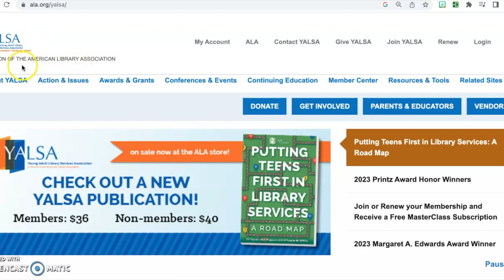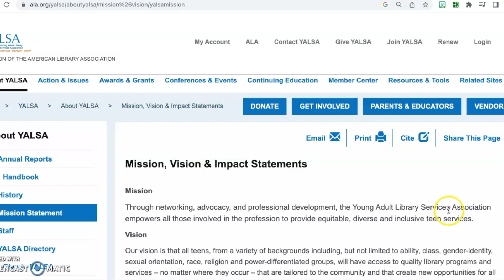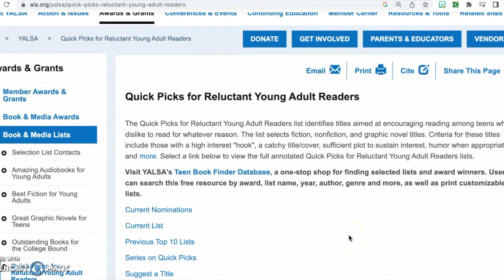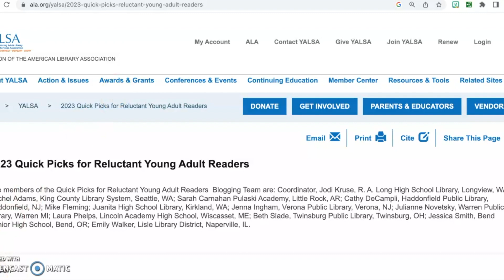YALSA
This video shares with viewers how to use YALSA as a library resource.